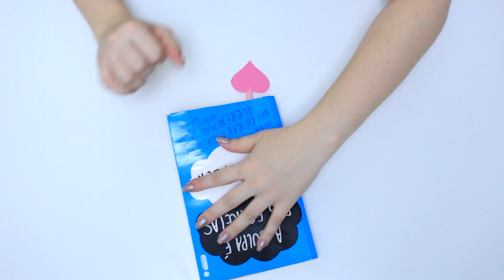10 IDEIAS para fazer em casa usando APENAS E.V.A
Me siga no Instagram: @JessikaTaynaraYT (estou sempre no Stories mostrando as novidades)

Ativa o 'sininho' também 🔔🔔 Assim você sempre fica sabendo quando eu postar vídeos :)

No vídeo de hoje tem ideias de diy pra você fazer em casa gastando pouco!